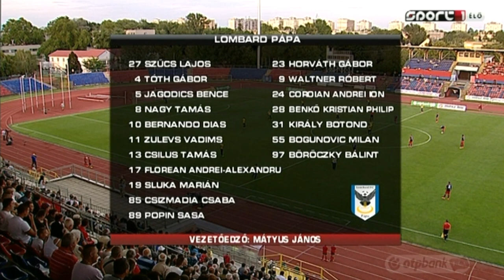Hárommal verte a Pápát a Szpari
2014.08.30. OTP Bank Liga 6. forduló
Nyíregyháza Spartacus - Lombard Pápa Termál FC 3-0 (2-0)
összefoglaló

Nyíregyháza, Városi Stadion,
Játékvezető: Iványi Zoltán (Erős Gábor, Kelemen Attila)
Gólszerző(k): Abdouraman (9.), Bajzát (12.)
Sárga lap: Zulevs (59.), Csilus (68.), Sándor I. (74.)

KEZDŐCSAPAT:
Balogh J.

Gengeliczki
Törtei
Fodor
Szokol

Pákolicz
Abdouraman
Kosztics
Koller K.
Szécsi

Bajzát
CSEREPAD:
Ovszijenko
Rubus
Jánvári
Spitzmüller
Huszák
Pekár
Sándor I.
VEZETŐEDZŐ:
Csábi József

KEZDŐCSAPAT:
Szűcs L.

Tóth G.
Jagodics B.
Nagy T.
Frizoni

Florean
Zulevs
Csilus T.
Csizmadia
Sluka

Popin
CSEREPAD:
Horváth G.
Bogunovics
Coroian
Benkő
Böröczky
Waltner
Király
VEZETŐEDZŐ:
Mátyus János